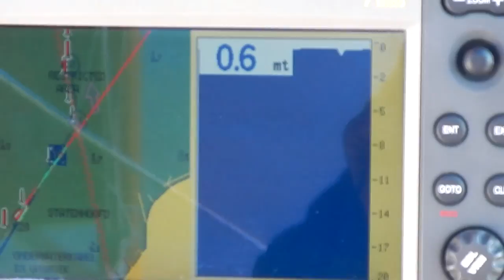DRASCOMBE DRIFTER 22 DULCIBELLA - grounding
An early rise to leave Harlingen harbour at low water. Dulcibella needs the rising tide in order to get to the east of Ameland around high water. This caters for a smooth - although definitely not intentional - grounding on the Flats of Oosterbierum, enjoy!